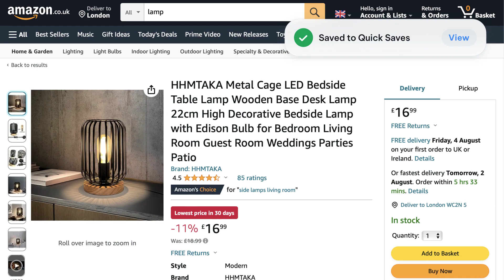Basket's Share Extension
Save all the things you love for later with our share extension for your laptop shops! Stay organised and keep track of prices with one click. Everything you love, in one place.